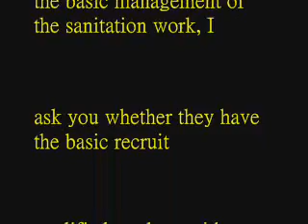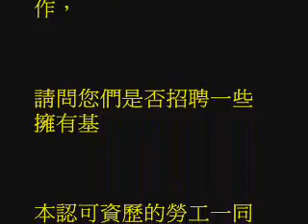COP15:I ask whether they A common working conditions and whether the fair?